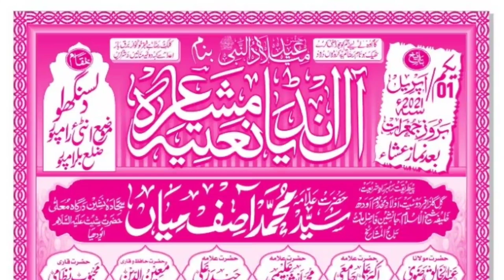Ahmad Raza Gondvi Naat |kalam_e_Alahazrat के साथ सुपर हिट कलाम कि धूम|| Dil se sun lo,1no Naat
Ahmad Raza gonda
Ahmad Raza Gondvi
Ahmad Raza Gondvi Naat
Ahmad Raza Naat
Ahmad Gondvi Naat
Ahmad Raza Gondvi New naat
Ahmad Raza Gondvi New Kalam
new naat Ahmad Raza Gondvi
New naat Ahmad Raza
Ahmad Raza
Ahmad
etirampur Utraula Balrampur up india
Etirampur mushayra
Etirampur mushayera
Etirampur Mushaira
Shahbaz Network
Shahbaz Network
Shahbaz Network
Shahbaz Network
SHAHBAZ NETWORK
SHAHBAZ NETWORK _____________••• WELL COME •••_____________

SHAHBAZ NETWORK™ᵖʳᵉˢᵉⁿᵗ
ʀᴇᴀʟɪsɪɴɢ |Isʟᴀᴍɪᴄ|ᴄᴏɴᴛᴀɴᴛ ,,,
𝗡𝗔𝗔𝗧|𝗧𝗔𝗤𝗥𝗘𝗘𝗥|𝗡𝗘𝗭𝗔𝗠𝗔𝗧|𝗧𝗘𝗟𝗔𝗪𝗔𝗧|ᵐᵒʳᵉ
अस्सलाम वालेकुम
Director..𝗦𝗵𝗮𝗱𝗮𝗯 𝗥𝗮𝘇𝗮 𝗤𝗮𝗱𝗿𝗶 Balrampuri
Producer..wasi Ahmad Qadri Balrampuri
Manager...Ayaz Ahmad Qadri Balrampuri

From:- Narayanpur Utraula Balrampur up india

All rights off the video production is received for 𝐒𝐡𝐚𝐡𝐛𝐚𝐳 𝐍𝐞𝐭𝐰𝐨𝐫𝐤 you are not allowed to re-upload our video's again on any platform,if you will do this we will surely claim a copyright for every upload you can only share this video
🇹 🇭 🇦 🇳 🇰 🇸    ᶠᵒʳ  🇼 🇦 🇹 🇨 🇭 🇮 🇳 🇬

𝗧𝗮𝗴𝘀